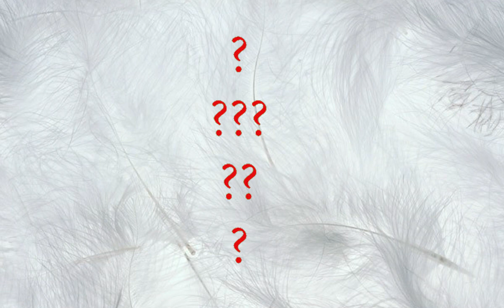Неслихан Атагюль ПОДДЕРЖАЛА Онура Туна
Привет всем, сейчас мы вас познакомим с новостями которые сейчас активно комментируются на странице инстаграма Неслихан Атагюль. Все мы знаем, что Неслихан, очень добрая она всегда защищает животных, заботится об экологии и стоит на стороне справедливости. Так, о чем это я, что-то отвлекался! Без сомнения такие люди, как Неслихан окружены разними людьми, у них много друзей. Так вот очень хорошый друг семье Неслих и Кадыра известный актер и певец Онур Туна записал новую песню под названием  «Пепелище».
онур туну и неслихан атагюль